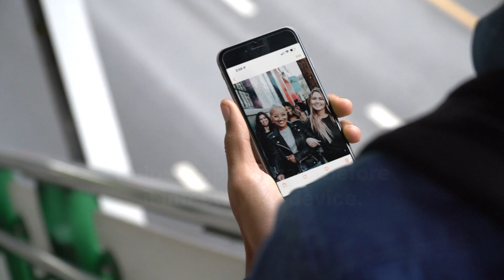Norton AntiVirus Plus. A whole lot more.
It helps secure your private and financial information, backs up files in the cloud so they’re safe, helps stop malware before it infects your device, alerts you to blocked threats in real time, monitors and blocks suspicious websites for you, makes passwords safer and easier to manage.

Why settle for less?